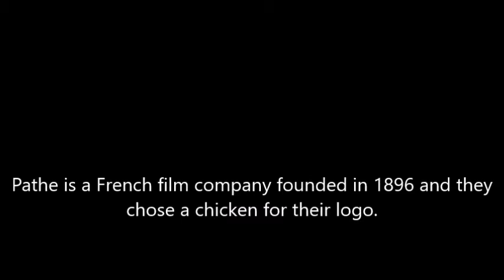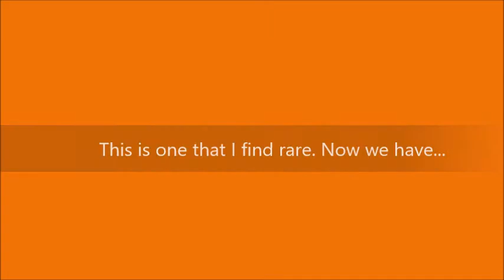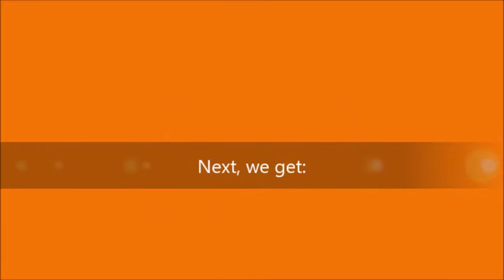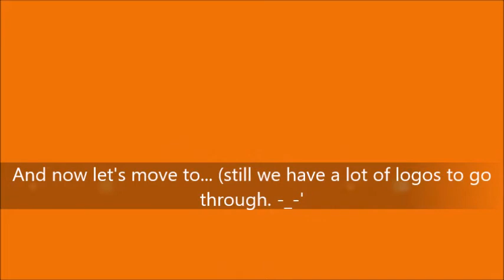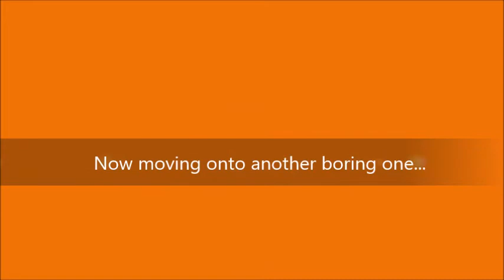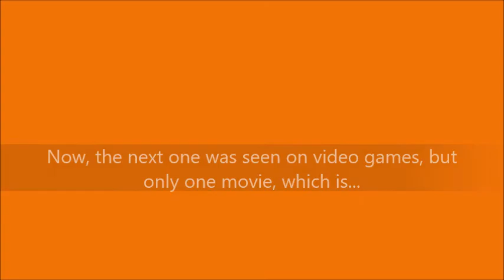Pathè Logo History *UPDATE*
Now I have more footage to this!!! :-) Thanks Me